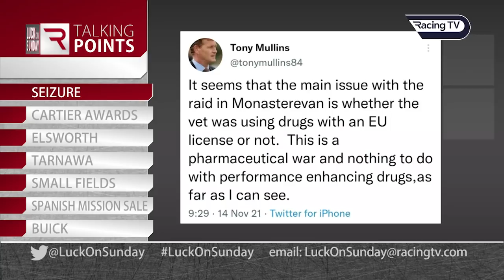Talking Points inc drugs seizure in Ireland, Tarnawa's retirement and William Buick (15/11/21)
Nick Luck and Jim McGrath unpick some of the big news stories to reach the Sport of Kings in recent days.